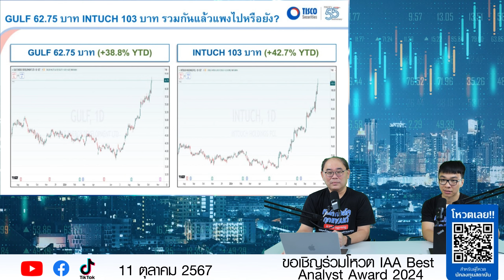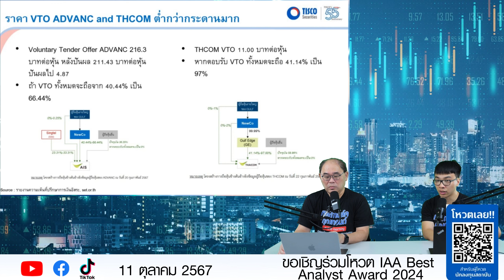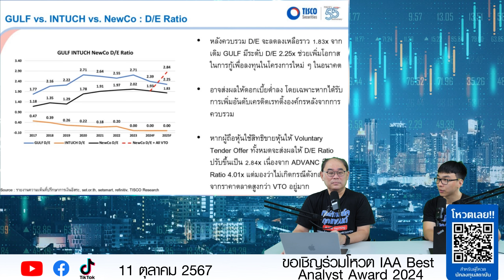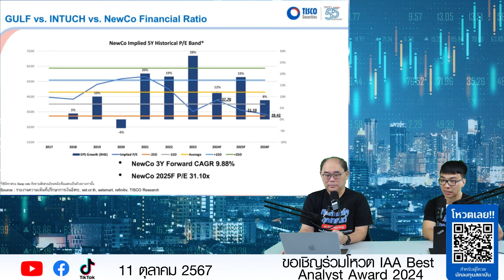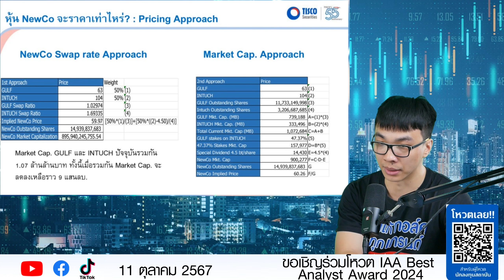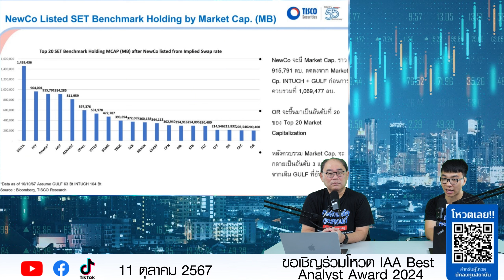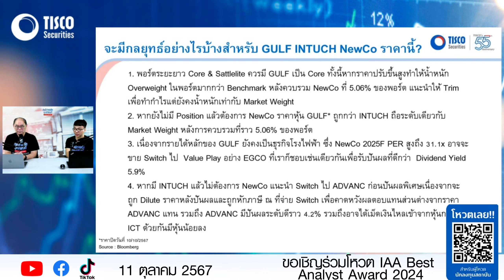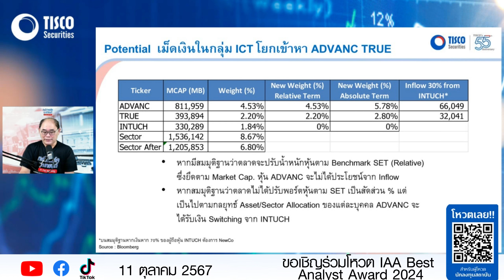เจาะลึก INTUCH และ GULF ปรับกลยุทธ์ ปรับพอร์ทอะไรทำให้ราคาพุ่งแรงขนาดนี้?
ขอเชิญร่วมโหวตให้ บล.ทิสโก้ คว้า
“รางวัลนักวิเคราะห์และทีมวิเคราะห์การลงทุนยอดเยี่ยม ประจำปี 2567“
หรือ Scan QR Code
ตั้งแต่วันนี้ ถึง 20 ต.ค. 2567
1 โหวตคือ 1 กำลังใจ สำหรับทีมนักวิเคราะห์ บล.ทิสโก้ พัฒนาบทวิเคราะห์ที่มีคุณภาพเพื่อนักลงทุนทุกท่าน ❤
เงื่อนไขการโหวต :
สามารถโหวตได้ 1 ชื่อ ต่อ 1 ประเภทกลุ่มรางวัลเท่านั้น และสามารถเลือกโหวตเพียงบางกลุ่มประเภทรางวัลได้